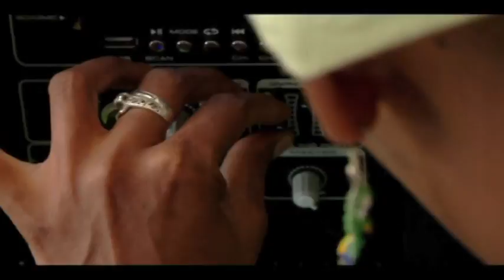Hip Hoppers Cambiando el Mundo. Acciones que Cambian el Mundo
'...Cuando tocamos profundamente es cuando logramos hacer cambios', así es como Cynthia Montaño, describe el poder de la música y con él, la importancia del proyecto 'Hip Hoppers Cambiando el Mundo', desarrollado en siete municipios con comunidad vulnerable.